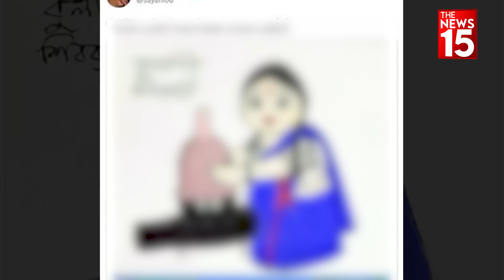कौन हैं TMC की सांसद Saayoni Ghosh? Mahua Moitra के भाषण के दौरान की सबकी बोलती बंद | BJP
संसद में पहली बार पहुंची सायोनी घोष की काफी चर्चा है। टीएमसी की युवा शाखा की अध्यक्ष और लोकप्रिय अभिनेत्री सायोनी घोष ने जादवपुर सीट से सांसद बनी हैं। आइए जानते हैं सायोनी घोष कौन हैं?

There is a lot of discussion about Sayani Ghosh, who has entered the Parliament for the first time. TMC youth wing president and popular actress Sayani Ghosh has become an MP from Jadavpur seat. Let's know who is Sayani Ghosh?